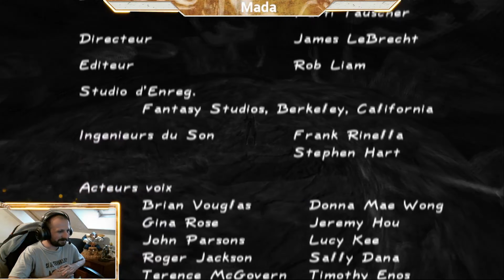Dead Or Alive 2 🥋 Épisode 06 🥋 Histoire - Ayane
Dans Dead or Alive 2 la base de tout le système de combat est la relation circulaire entre trois types de mouvements : les coups, les lancers et les prises. Semblable à "pierre-ciseaux-papier", les mouvements ont des actions différentes, et peuvent être arrêtés par d'autres mouvements : les coups sont des attaques frappantes qui peuvent être contrées par des prises ; les prises sont des attaques défensives qui attrapent les coups et infligent des dégâts de contre ou en parent l'attaque et les lancers sont des attaques de grappin qui infligent des dégâts à la garde et au maintien des adversaires ce qui perdent de réussir les coups, mais attraper et les lancers n'obéissent pas aux règles normales.